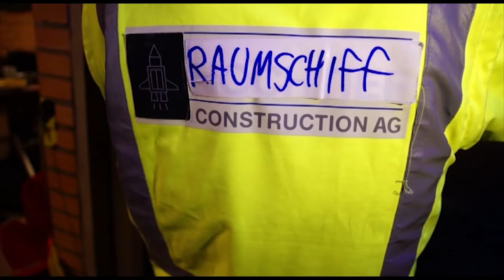FOOD LIFT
Kurzfilm entstanden im Rahmen des Kinokabaret 2015 in Hamburg.